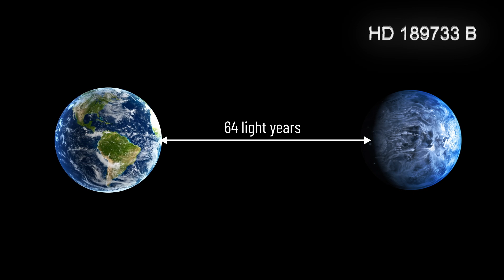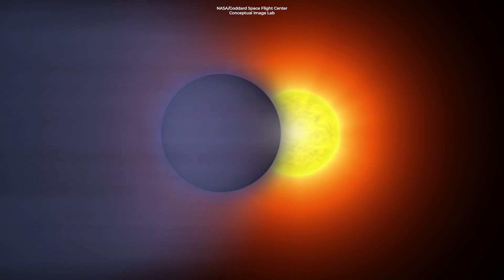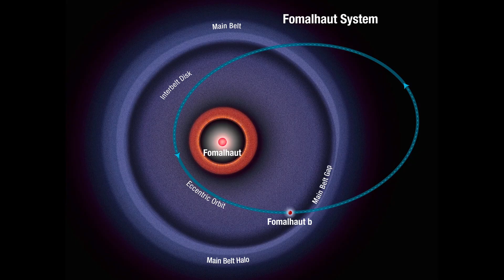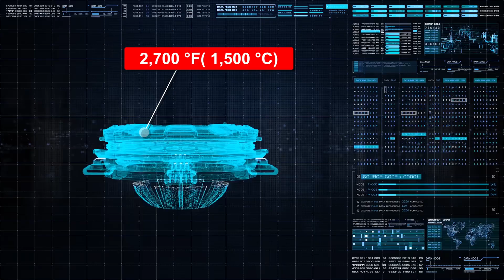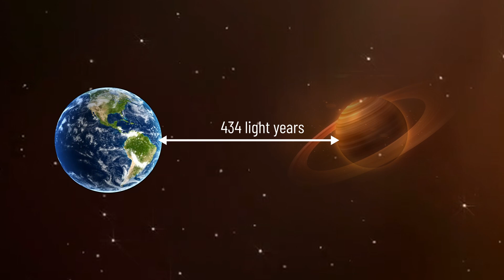The Most Terrifying Planets Ever Discovered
There are planets out there so extreme, they rewrite the very rules of reality... 🔥 From worlds where it rains molten glass, to rogue giants wandering the void, to ancient planets older than Earth itself, this is not science fiction. It’s real science, and it’s more terrifying than you ever imagined.

In this video, we explore the 7 most mysterious and horrifying exoplanets ever found by astronomers. These alien worlds will leave you speechless:

☄️ HD 189733b – a sapphire-blue nightmare where it rains glass sideways at supersonic speeds
🌪️ COROT-7b – where oceans of lava boil and rocks fall from the sky as rain
🪐 J1407b – the “Saturn on steroids” with rings big enough to eclipse stars
🔥 WASP-12b – a planet being devoured alive by its own star
👻 Fomalhaut b – the planet that turned out to be a ghost... that never existed
🛸 PSO J318.5-22 – a lonely, drifting rogue planet in eternal darkness
⏳ Kapteyn b – a 11.5 billion-year-old planet that might hold the key to ancient life

👁‍🗨 What horrifying secrets are still lurking in the cosmos? Could these planets hint at the future of our own world—or reveal civilizations that came before us?

🚀 Join us on this dark journey through space as we uncover the most extreme and unsettling planets ever found beyond our solar system.

📌 Chapters:

00:00 - Intro
00:50 - HD 189733b
03:15 - Fomalhaut b
05:38 - COROT-7b
08:25 - PSO J318.5-22
11:01 - WASP-12b
13:52 - J1407b
16:30 - Kapteyn b
18:45 - Final Thoughts